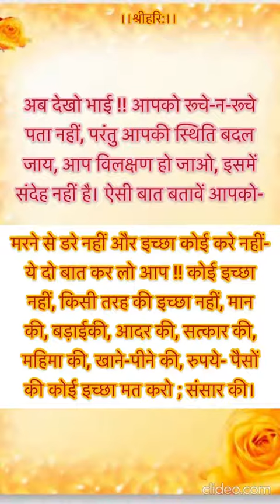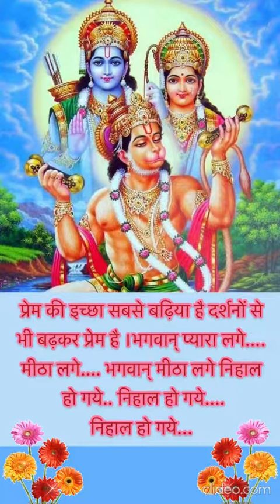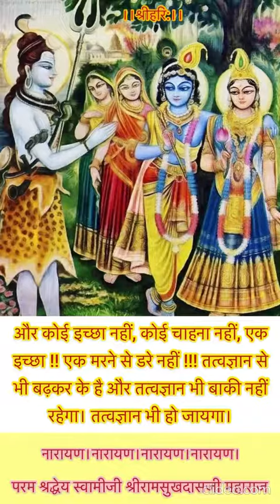भगवान् की खुराक प्रेम - श्रद्धेय स्वामीजी श्रीरामसुखदासजी महाराज - Love Is The Diet Of God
गीता सत्संग सूत्र - भगवान् की खुराक प्रेम - श्रद्धेय स्वामीजी श्रीरामसुखदासजी महाराज
Gita Satsang Short - Bhagwaan Ki Khuraak Prem - Love Is The Diet Of God - Shradhey Swami Shri Ramsukhdas Ji Maharaj

Gita Press
Geeta Press
Gita Bhawan
Gita Bhavan
Nitya Stuti
Swami Ji
Seth Ji
Bhai Ji
Pad Ratnakar